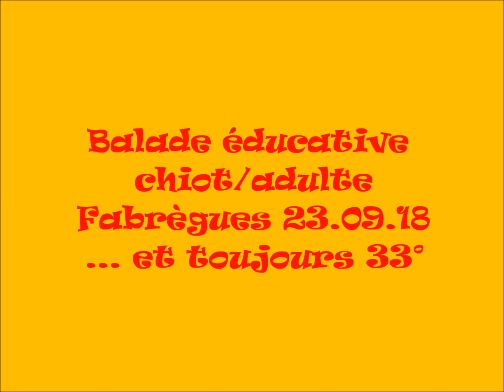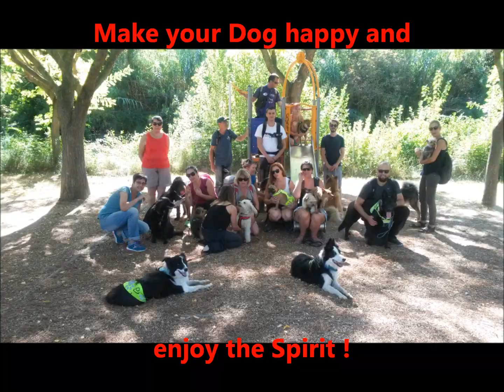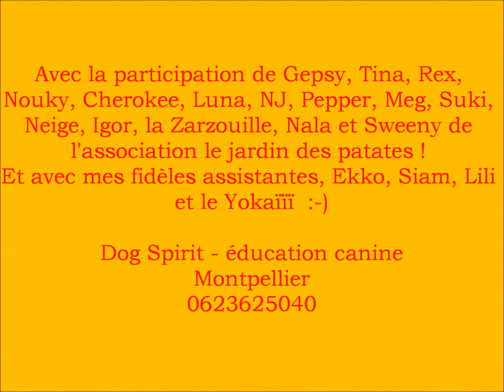Dog Spirit éducation canine - Montpellier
Balade éducative chiot Fabrègues 23 09 18